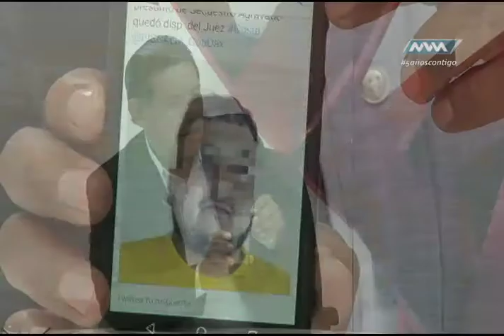Espacio Ciudadano Markoa Vasquez Mayo-17 parte 4